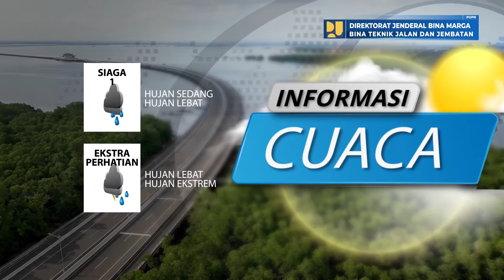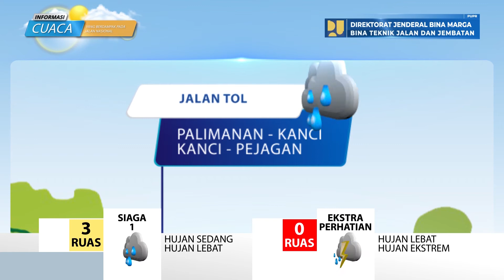Prediksi Cuaca Berdampak Pada Jalan Nasional Tanggal 11 Juni 2022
Laporan prediksi cuaca berdampak pada jalan nasional tanggal 11 Juni 2022, data prediksi cuaca bersumber dari BMKG